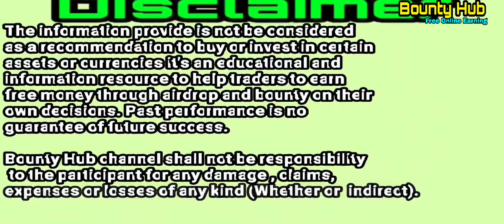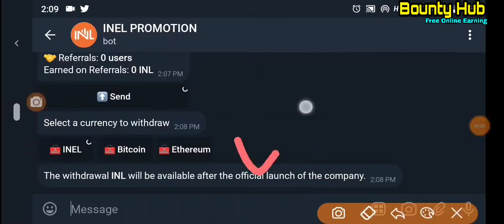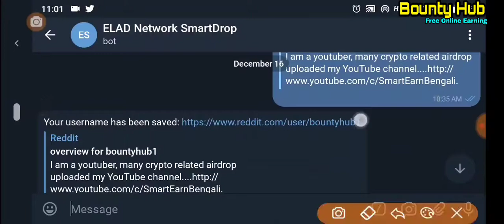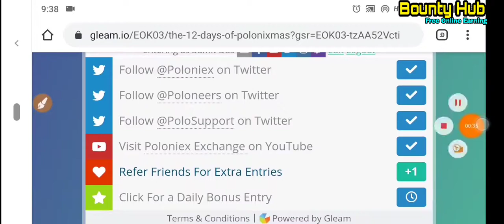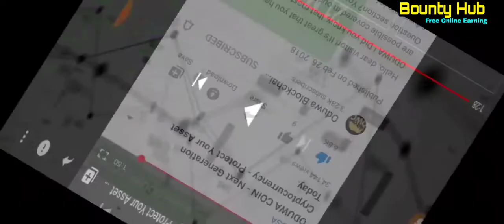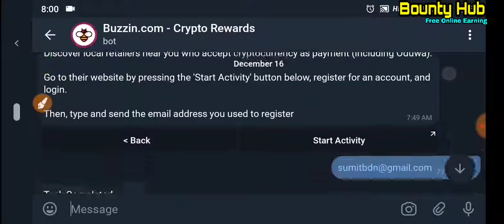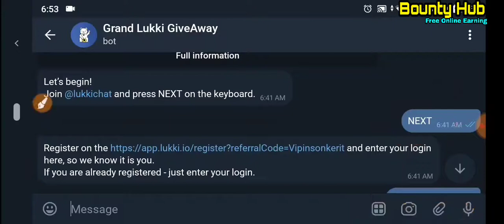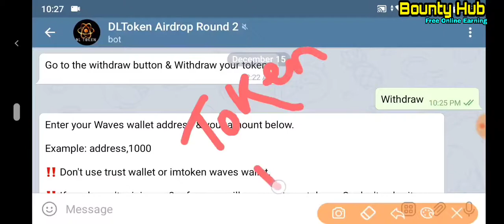6 Airdrop @Inel(300INL),@ELAD(80),@Poloniex,@OWC(5.5),@Lukki,@DLtokenUpdate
6 Airdrop @Inel(300INL),@ELAD(80),@Poloniex,@OWC(5.5),@Lukki,@DLtokenUpdate

Today's Airdrop_

Buzzin bot

6.update...
DL airdrop round 2 withdraw token